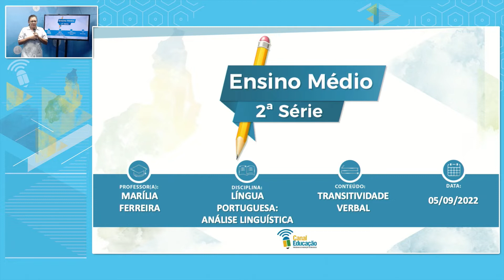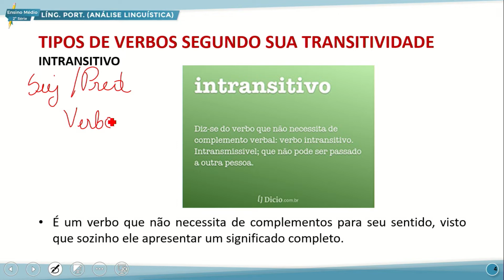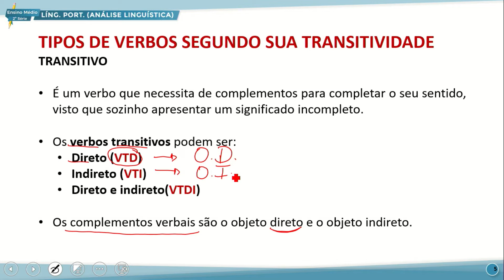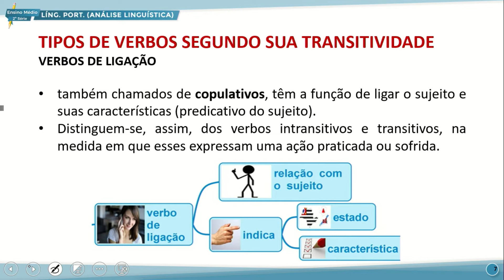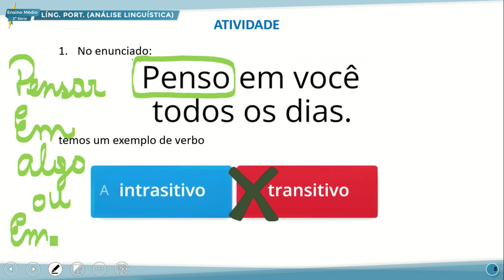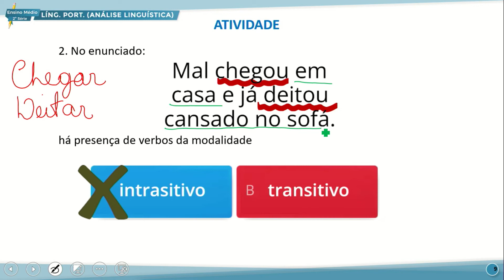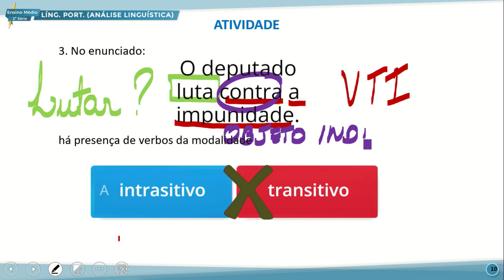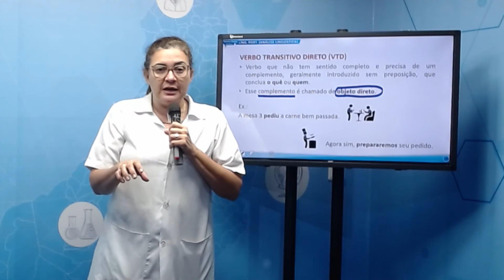E. MÉDIO 2 NOITE ANÁLISE LINGUÍSTICA 05 09 2022 TRANSITIVIDADE VERBAL P1